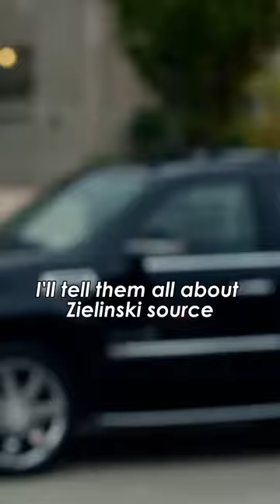Mike vs Baseball player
Welcome to VidMax  Suits Unbuttoned' - your unofficial, yet ridiculously entertaining guide to the world of Pearson Hardman (and Specter, and Litt, and whatever they're calling it these days). We dive into the shark-infested waters of corporate law with more twists and turns than Harvey Specter's hair. From Mike's questionable Harvard credentials to Donna's mystical omniscience, we're here to dissect, discuss, and deride every moment of your favorite legal drama.